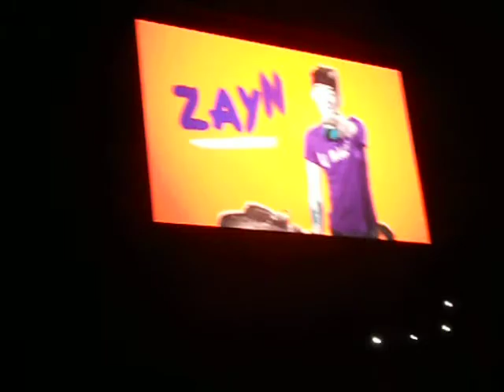Take me home tour opening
&&&& opening song up all night (((6/25/13 6th row wells fargo philly))) sorry for the obnoxious sounds, it happens.